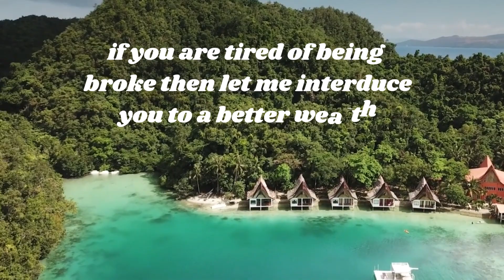my better wealth video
Converts On Cold Bizopp Traffic. 50% Commission On $997 Frontend + $247/m Oto. 30% Take Rate On Upsell. Highest Converting Webinar Funnel. 1:10 Hop:o.f. Imp = Good.